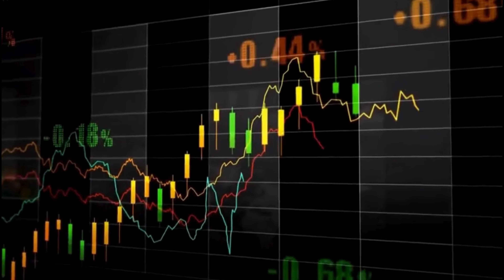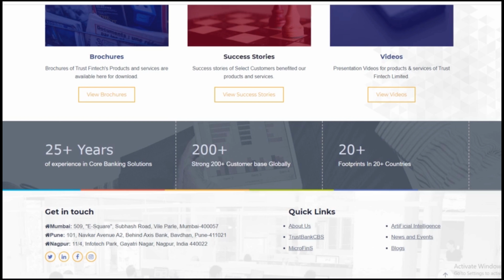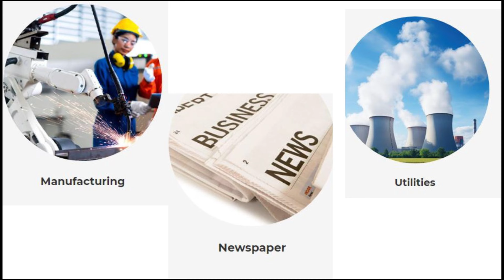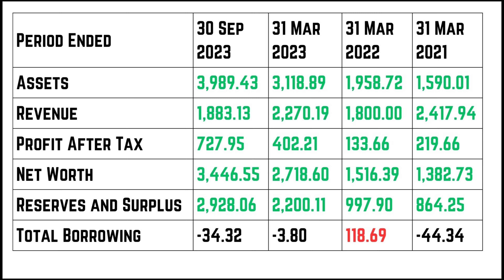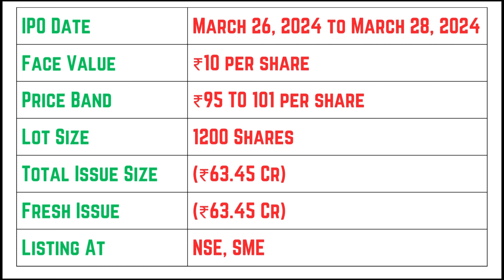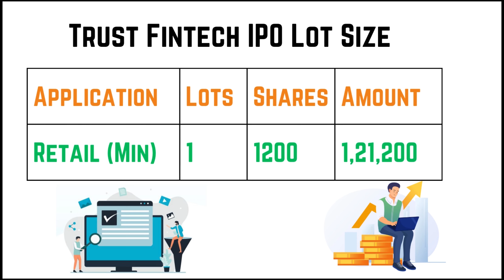Trust Fin Tech Ipo Analysis Tamil| Future Growth Sector| Stock To Invest In Long Term| Gmp Details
EKARUP
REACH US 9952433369